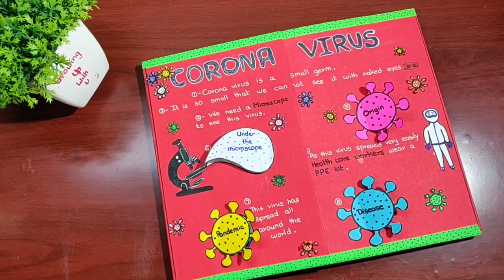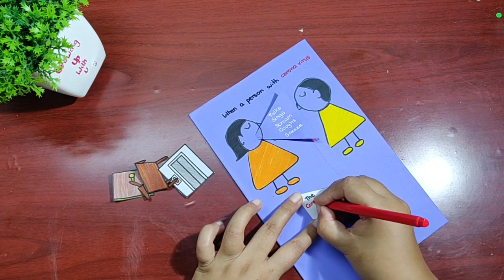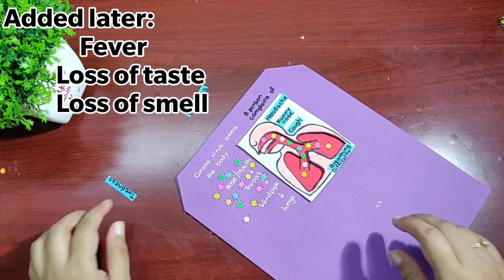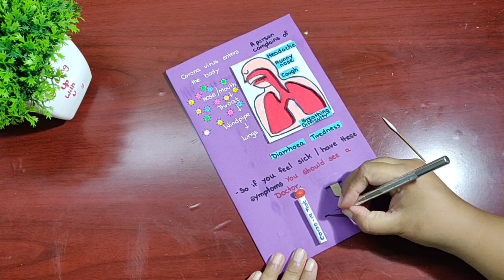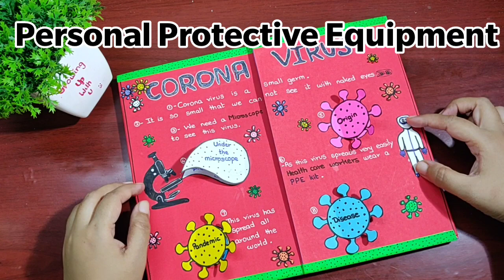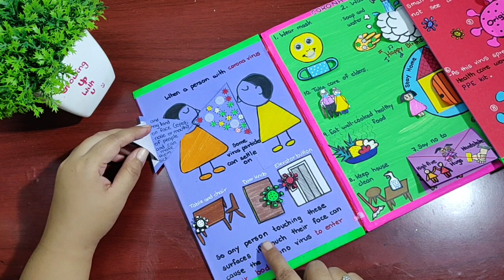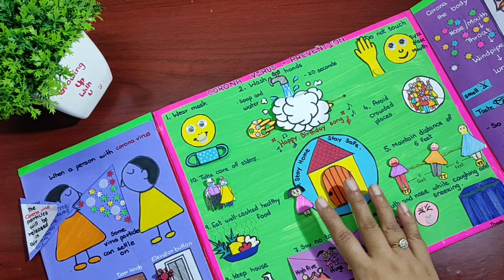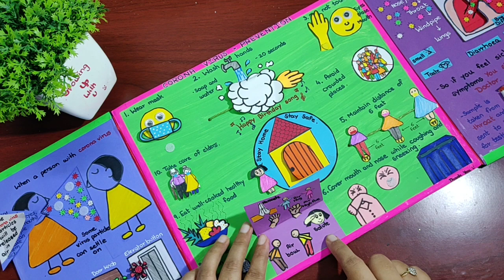Corona virus project l Part 2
About this video :
                   I have made this project on Corona virus for kids for them to understand what it is and why should we take precautions in this pandemic time .
                   I have made this project in 2 parts  as a single video would have been very long and I didnot wanted to compromise upon the knowledge of this corona virus which has made the whole world to come to a standstill. Still it depends upon child to child so whatever your child is comfortable with add or subtract that much material.
                    Do let me know about the video in the comment box below .

About this channel :
During childhood kids brains are like sponge so whatever we give they will absorb . But at the same time this should not be a boring process. So I have tried to give it a creative edge for better understanding of the subject which can be easily done at home . I have applied same principle in teaching my daughter and could see the difference so thought of sharing this with the world and hence Growingupwithu was born .